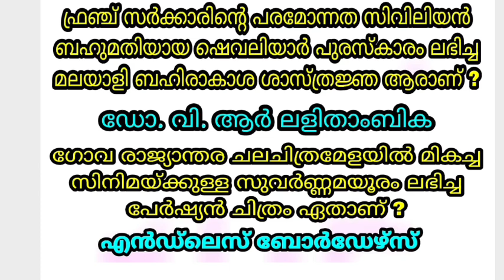LDC 2024 - CURRENT AFFAIRS - സിലബസിലെ പ്രധാന ടോപിക് - ക്ലാസ് - 1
LDC current affairs class